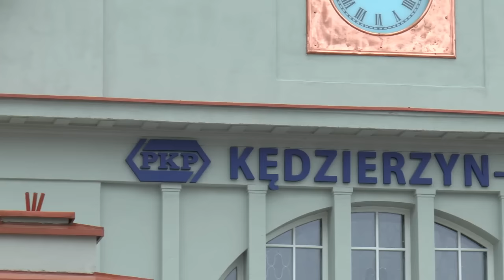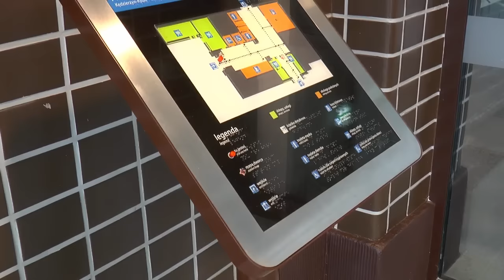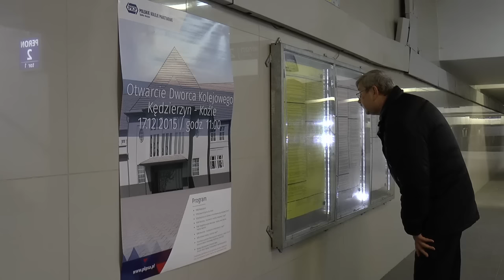Oficjalne otwarcie dworca PKP Kędzierzyn-Koźle po modernizacji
O godzinie 11:00 dnia 17. grudnia 2015 rozpoczęła się uroczystość związana z oficjalnym oddaniem do użytku wyremontowanego i zmodernizowanego dworca PKP Kędzierzyn-Koźle. Wydarzenie rozpoczęło się od występu Młodzieżowej Orkiestry Dętej Zespołu Szkół Żeglugi Śródlądowej, a po nim nastąpiło oficjalne przywitanie przybyłych gości.

Odnośniki czasu:
0:20 - występ Młodzieżowej Orkiestry Dętej
1:40 - oficjalne powitanie gości
2:20 - prezentacja dworca po remoncie

Budynek dworca został gruntownie wyremontowany oraz zmodernizowany, jednocześnie zachowując swoje historyczne walory. Przebudowy doczekał się także plac przed budynkiem, a obecnie trwają prace remontowe na pierwszym peronie. Na pozostałych peronach zrewitalizowano wiaty. Remont dworca objął m.in. fasadę budynku, plac dworcowy, główny hol, przejście podziemne, poczekalnię, kasy i toalety.

Atrakcje jakie czekały gości podczas otwarcia dworca:
- występ Młodzieżowej Orkiestry Dętej Zespołu Szkół Żeglugi Śródlądowej w Kędzierzynie-Koźlu,
- zwiedzanie dworca z przewodnikiem,
- prezentacja znaczka pocztowego wydanego z okazji 170-lecia istnienia dworca kolejowego,
- przejazd pocztowej drezyny kolejowej,
- poczęstunek,
- fotograficzna gra dworcowa,
- multimedialna gra kolejowa (Xbox Kinect),
- kącik zabaw dla dzieci,
- malowanie buziek,
- warsztaty budowanie makiety kolejowej z klocków Lego.

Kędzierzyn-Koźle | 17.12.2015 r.